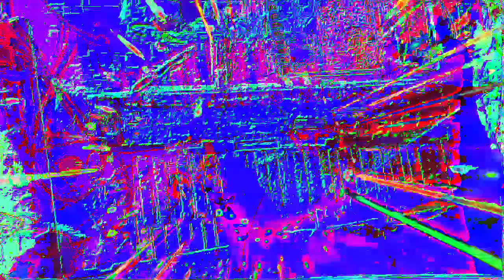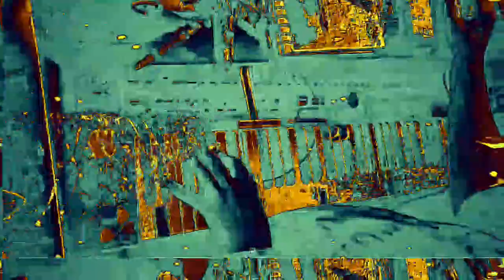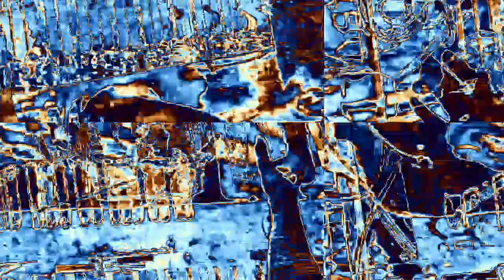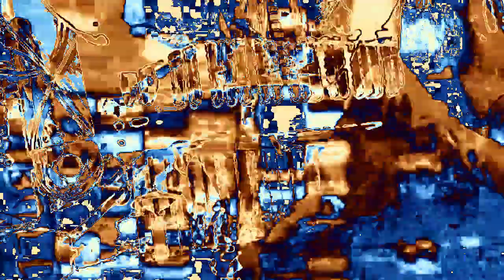Movie 23 02 16 15h47m13s 6:06 minute videos mixed performance. *Photosensitivity Warning*